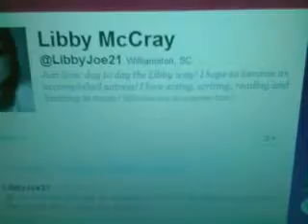Just chillin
Sorry I haven't made a new video in a while...You'll see why...